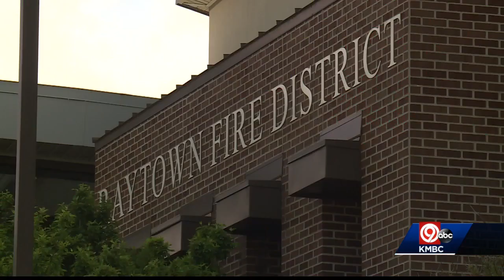Shortage of paramedics being felt in the Kansas City metro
A shortage of paramedics is being felt in the Kansas City metro.